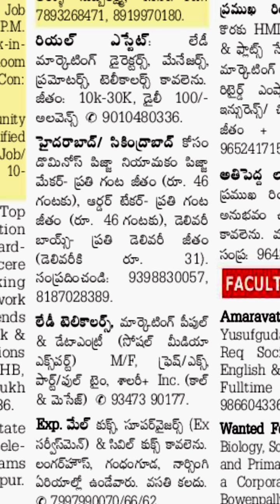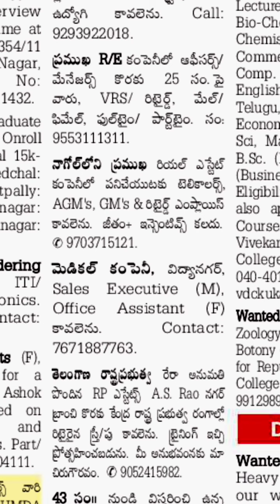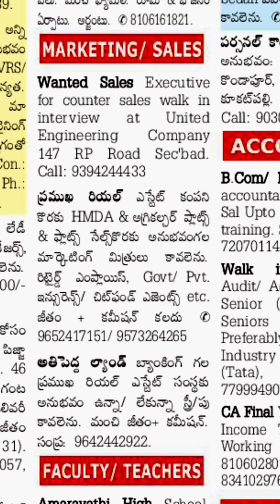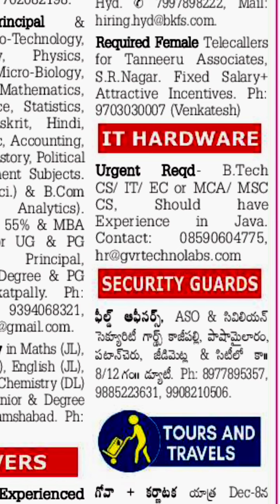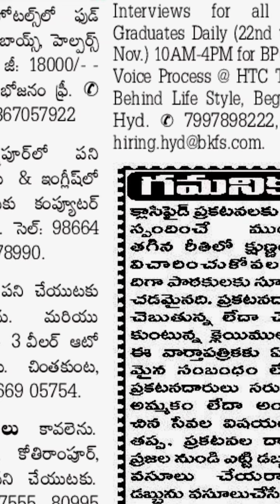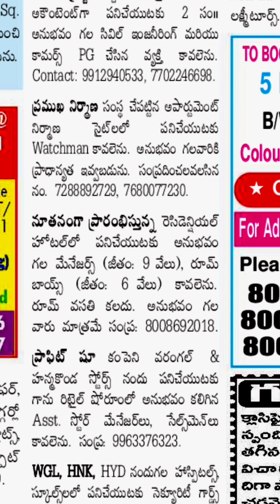Jobs in Hyderabad||Jobs in Karimnagar\Rajanna siricilla||Jobs in Warangal||Jobs in Khamam|| 25-11-21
Hyderabad           = 00:00:00
Warangal.             = 04:52:0
Rajanna siricilla. = 03:17:6
Khamam.             = 04:12:8
Karimnagar.         = 03:17:8